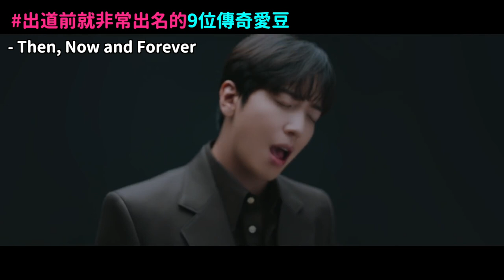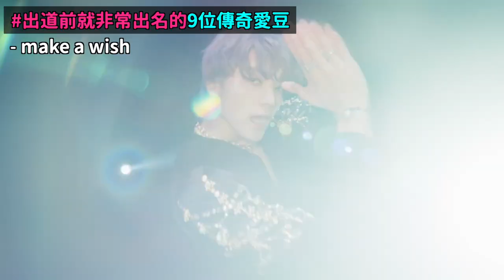王牌練習生..? 從出道前就非常出名的 9位傳奇愛豆們！DenQ